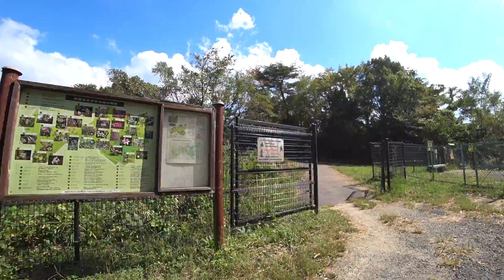【ハイキング】 兵庫：石切山から最明寺滝へ 8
字幕入り

使用機材
SONY HDR-AS300（画質 1080 60p　画角 W）
SONY ICD-UX560F
Roland CS-10EM

バイノーラル音声（立体音響）に変換済みにつきヘッドホンの使用を推奨します

阪急電鉄のホームページ内、ハイキングTOKK2015春号の宝塚線里山満喫コースを参考に歩きました

2021年10月8日